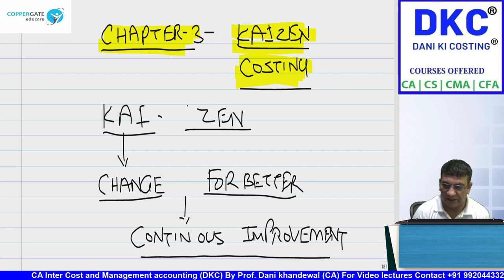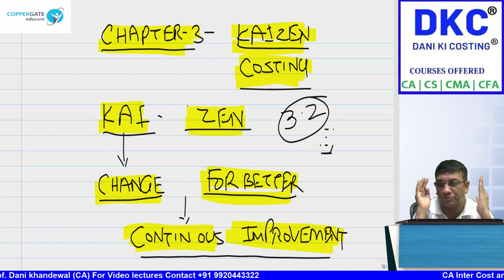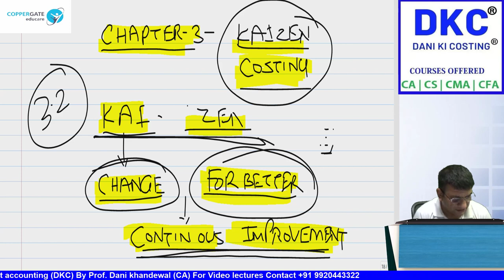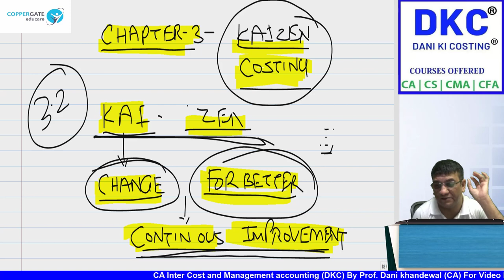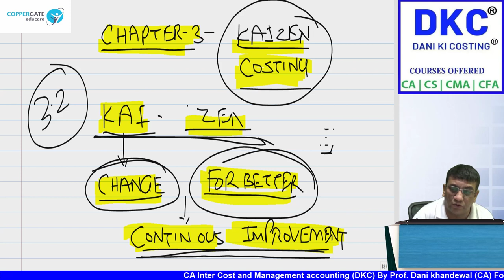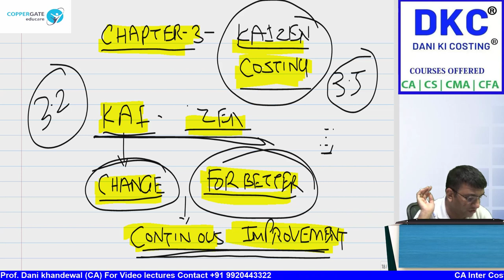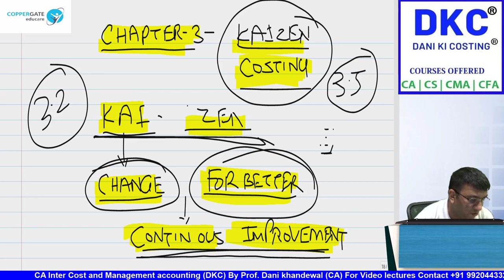FREE SCMPE CRASH COURSE | CHAPTER 3 | CA Final Kaizen Costing